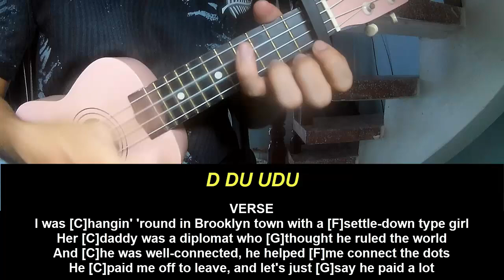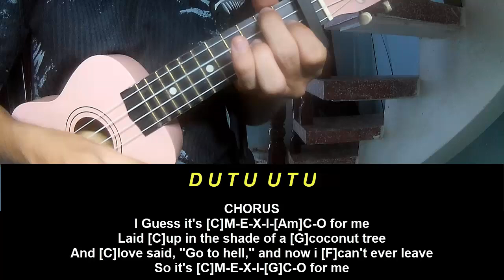Ukulele Tutorial Post Malone M E X I C O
Today, I will share with you Ukulele Tutorial Post Malone M E X I C O